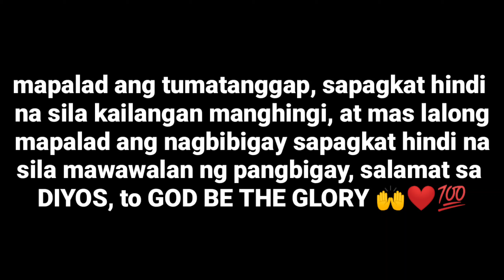ang masipag na bata